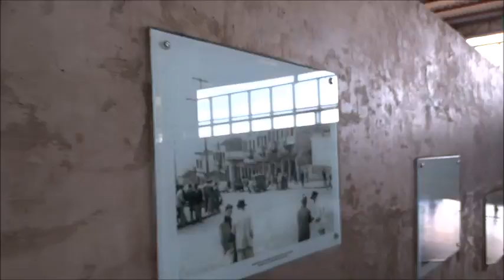RODOVIÁRIA DE LONDRINA REI DO SUCO E VITAMINAS By FARINA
RODOVIÁRIA DE LONDRINA REI DO SUCO E VITAMINAS LANCHONETES - By FARINA